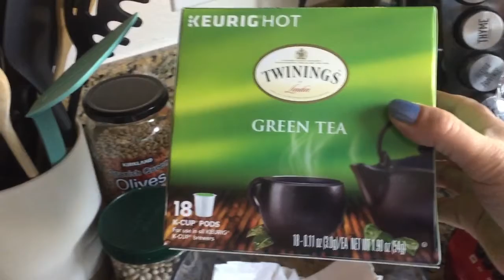Чай и маникюр. Tea.